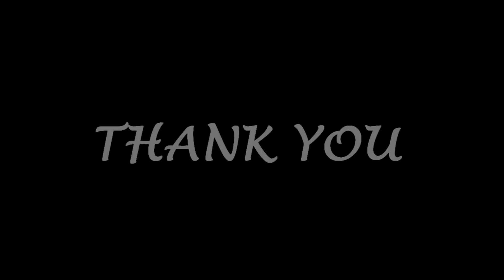Christmas Dance | Zion Team | A.G church Rasipuram | Halleluah Thuthi Umakae | Nanri Solli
Dance based on Gospel Songs:
1)Kanmalai Neerae
2)Yesvae Immanualrae
3)Yesuvai pol
4)Yesuvae Ummai Pola ( Nandri Solli )
5)Aazhamana aaliyilum ( Yesuvin Anbu )
6)Ellamae Maarapogudhu
7)Vaalakamal ( Hallaeluah Thuthi Umakae)

Our Address:
Shalom A.G Church,
V. Nagar, Rasipuram - 637408